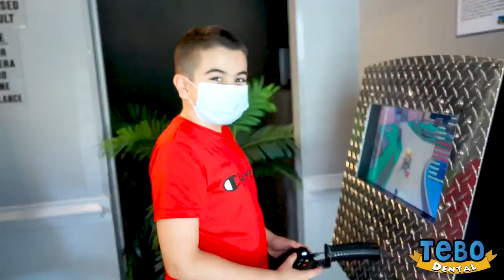"Let The Games Resume" at Tebo Dental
At Tebo Dental, our mission is to offer the highest quality care in the most enjoyable, comforting and relaxing environment possible. Specializing in pediatric dentistry, each of our practices are designed to provide an environment that is both safe and kid-friendly.

Specializing in pediatric dentistry, our practices are designed to provide an environment that is both safe and kid friendly. Unfortunately, During the 2020 Covid-19 Pandemic, we were forced to shut down our practices for approximately 2 months. And since reopening, we have strictly followed safety guidelines outlined by the CDC, as well as implemented other precautionary measures to ensure the safety of all who visit us. As a result, our patients not had access to some of the features (video game stations, 4D theatre, Tebo The Tooth Mascot , etc.) that make our practice so unique.But now, after a year-long wait, it is finally time to "Let The Games Resume"!

We could not be more excited to safely reintroduce our Xbox gaming stations, as well as other elements that make our practices so unique!We hope your children enjoy the return of gameplay of XBOXES in all our locations, and controllers are sanitized regularly to ensure proper safety! We’re all in this together in our community and the world, and will get through it… together!

Tebo Dentistry For Kids Lilburn
609 Beaver Ruin Road NW, Suite A
Lilburn, GA 30047